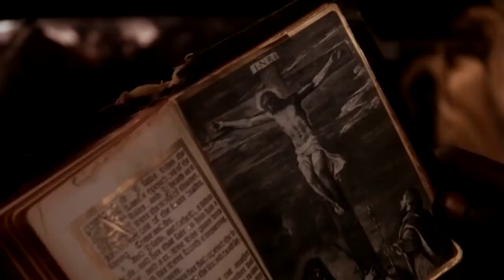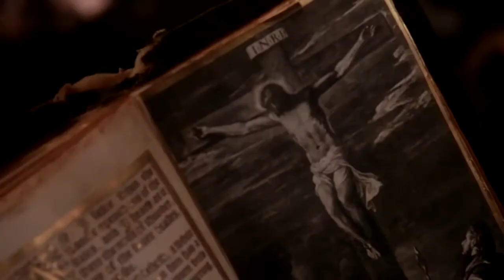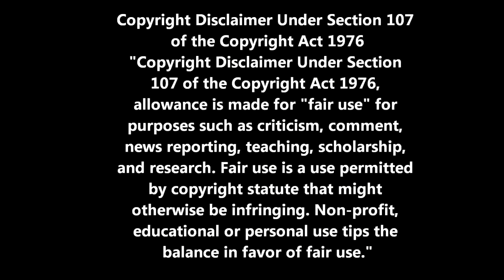Shaka Zulu 07 Miniserie de TV 1986